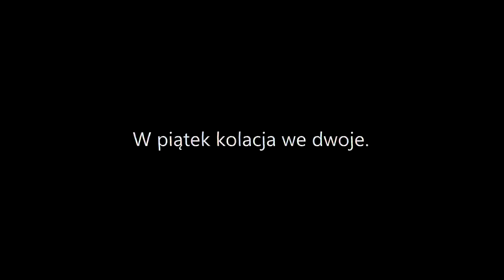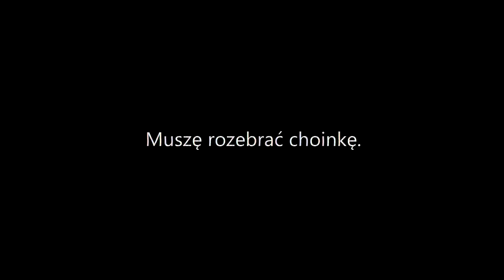On gün (#10) | MECZ z Botew Płowdiw od kuchni.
Dzisiaj porozmawiajmy szczerze o bramkach.
Oddajmy głos najbardziej zainteresowanym w temacie...